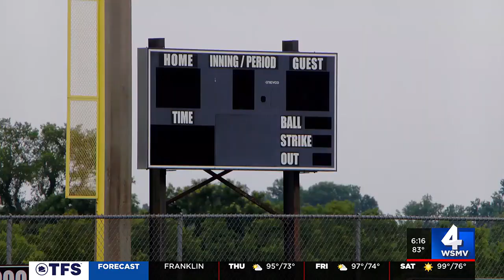Community remembering softball coach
A father of five and beloved Smyrna softball coach was killed in a tragic work accident.